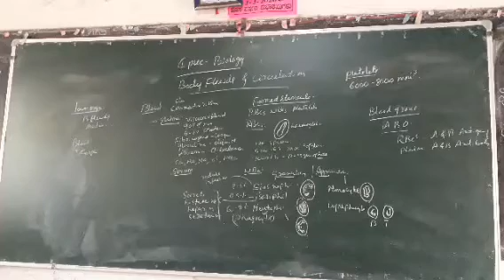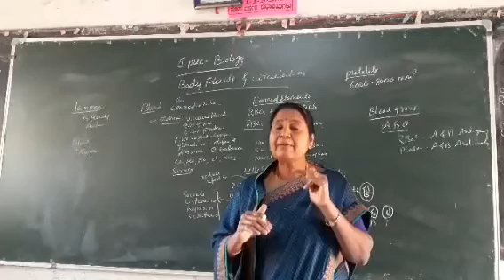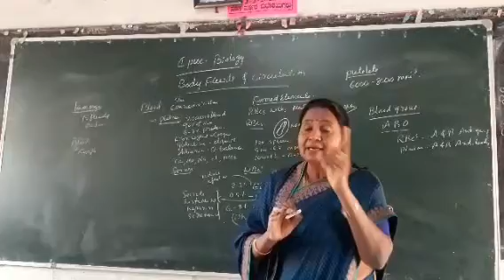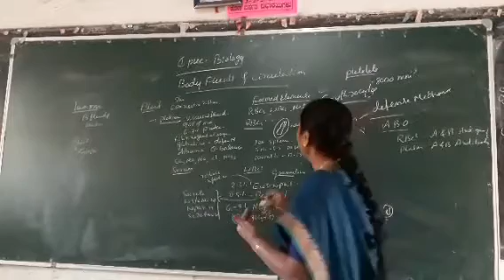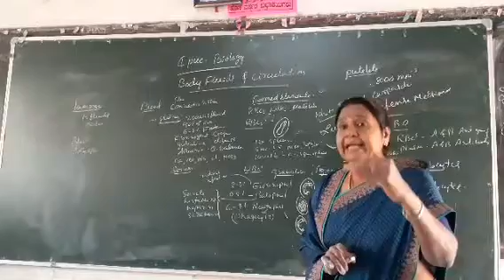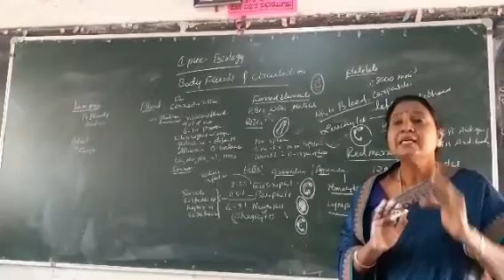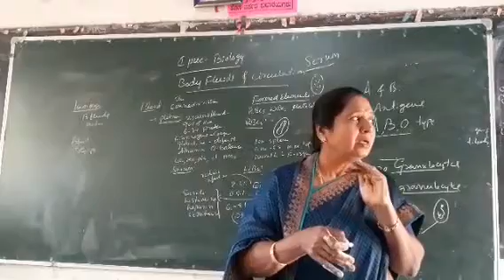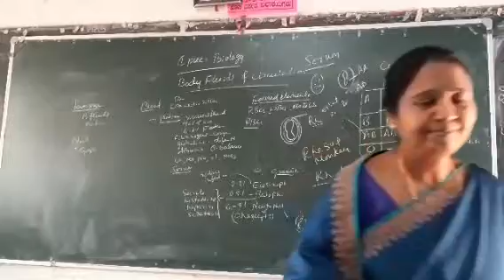1st puc Biology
fluid & circulation